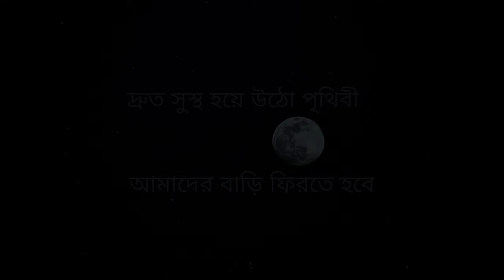Memento ULAB | A mnemonic film | 4K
পৃথিবীর এ বিপর্যয়ের মূহুর্তে সকলেই নিজেদের ঘরে নিরাপদে থাকার চেষ্টা করছে। ইউল্যাবিয়ানরাও নয় এর ব্যাতিক্রম। তবে তারা মিস করছে তাদের সেকেন্ড হোম ইউল্যাবকে, মিস করছে প্রকৃতির নিবিড় মায়ায় জড়ানো পার্মানেন্ট ক্যাম্পাসকে। এই ভিডিওটি যেন তাদের অকৃত্রিম  অনুভূতিগুলোকেই সমর্থন জানাচ্ছে।

So please let me know your comment about the video. It motivates me a lot to improve myself. I really appreciate your patience.